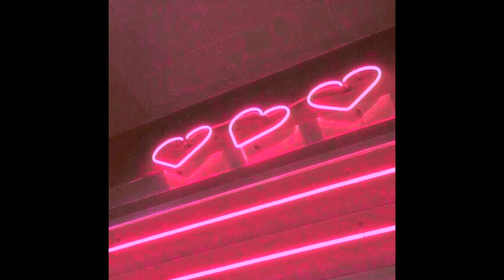[FREE] Playboi Carti x Pluggnb Type Beat - "More Than I Can Give" (Prod. Evo)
✨ Prod. Evo

FREE FOR NONPROFIT USE ONLY, must credit (Prod. Evo) in your title when in use for your song. A lease must be bought to release your song on streaming platforms (Apple Music, Spotify, etc).

BPM: 140
Key: A Sharp Minor